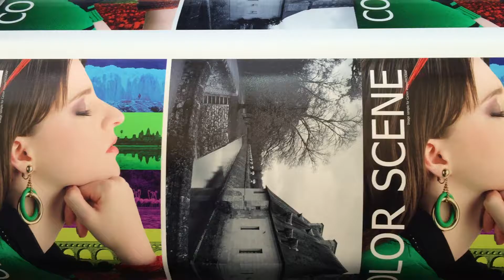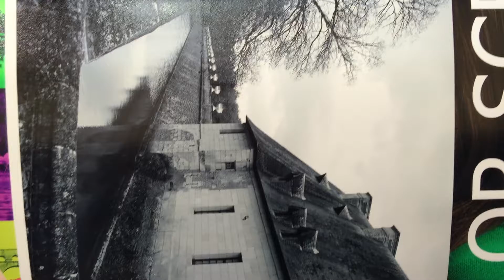Refretonic Printer 1 8m